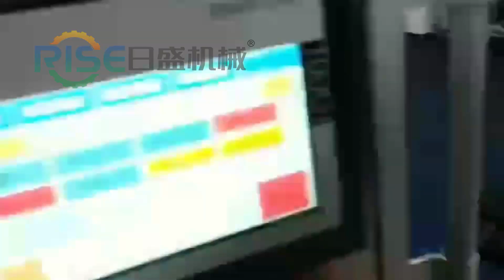RISHENG-자동 15ml 안약 약병 충전기 | 밀봉 및 캡핑 생산 라인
이 안약 병 충전 및 캡핑 기계에는 회전식 테이블 병 공급, 자동 충전, 자동 공급 점 적기, 자동 캡 공급, 캡 나사 고정, 라벨링 및 병 수신 스테이션이 포함됩니다. 생산은 병 공급 스테이션, 연동 펌프 충전, 로봇 공급 드로퍼, 로봇 캡 공급 및 서보 사전 캡핑, 최종 서보 캡핑, 라벨링 및 병 폐쇄 스테이션으로 구성됩니다.